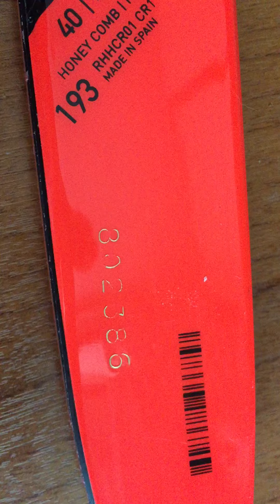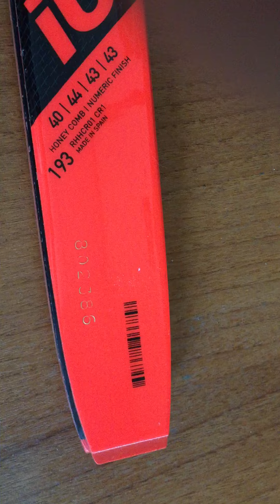Россиньёл Премиум - сделано в Испании.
Ко мне в руки попали Премиумы, а кто то спорил со мной, доказывая, что страна производства именно Премиумов - Франция. Все Росси в Триале - Испанские, исключение может составлять только спезаказ, но об этом надо уточнять.